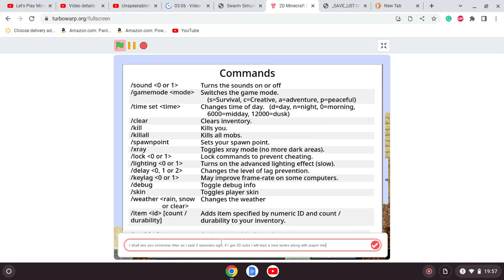Let's Play Paper Minecraft 1.19 Episode 5 - Please Glow!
A bit of a shorter episode than normal... wanted to save some other items for another episode.